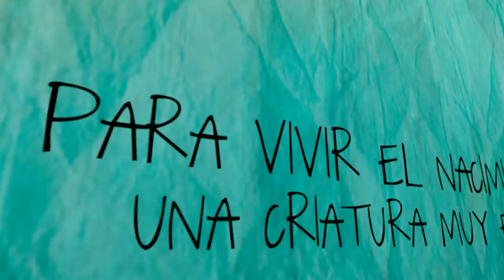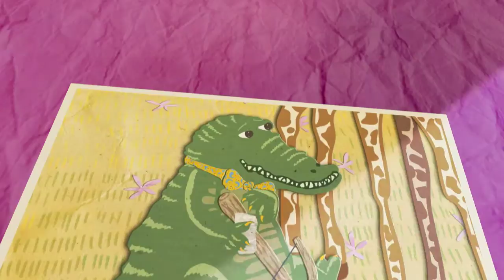¿CÓMO PUBLICAR UN CUENTO? BookTrailer - "La Jirafa sin cuello de garrafa"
Es un día muy esperado en la sabana africana. Mamá jirafa va a tener un bebé y todos dejan lo que están haciendo para correr a conocerle. Pero… ¡Oh, sorpresa! Cuando nace la jirafa se produce un gran alboroto sabanero, porque nadie se esperaba un animal tan diferente a como son los de su misma especie.
Habrá desmayos, espantadas y sucederán muchas situaciones divertidas ¿Qué ocurrirá con JiRafa? ¿Conseguirá ser aceptado en la manada?
Las rimas internas, unidas al lenguaje sencillo y cálido usado en este cuento,  trasportarán al pequeño lector a un universo poético e imaginario, lleno de humor.

Valores implícitos
Frente al rechazo que suele provocar el ser diferente y no como esperan los demás, surge el amor incondicional y la aceptación de la familia, elementos claves para la superación de dichas diferencias, que en este cuento quedan reflejadas en la «peculiaridad» con la que nace el protagonista,  algo impropio en su especie animal.

Begoña Flores Bejarano es autora de “Tariku y el Gran Incendio” y ha publicado sus cuentos en varias antologías infantiles y juveniles. Autora del blog de Literatura Infantil y Juvenil